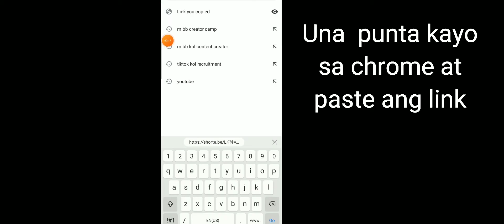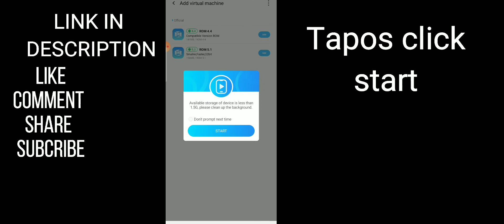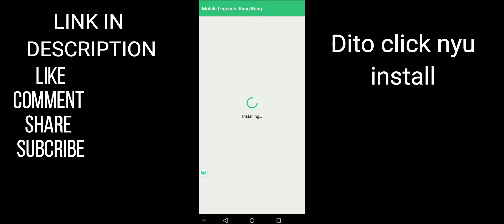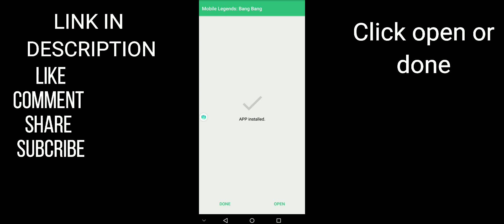Paano mag download ng VMOS PRO with APK PURE|MOBILE LEGENDS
Vmos Pro

Apk PureAPKPure_v3.17.25_apkpure.com.apk

I HAVE A 500 PESOS GCASH GIVEAWAY WHEN I REACH 500 SUBSCRIBERS 5WINNER